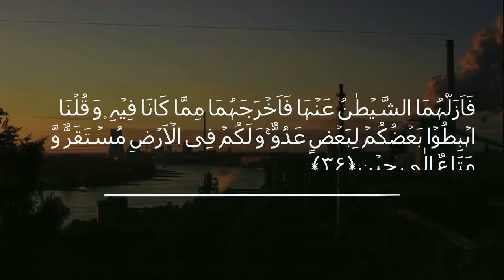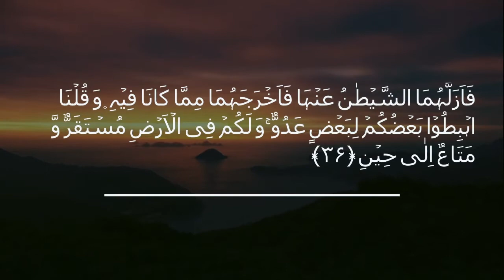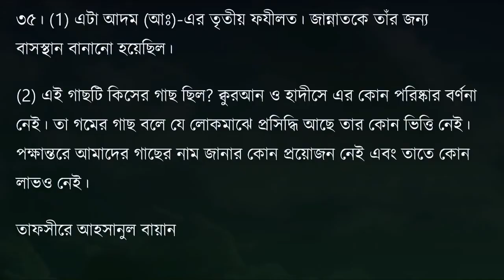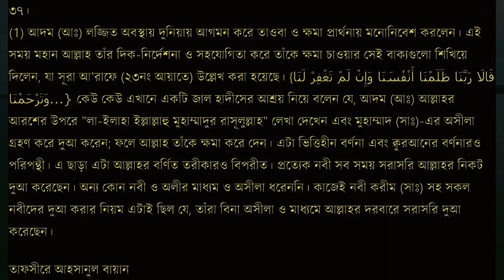০২। সুুরা বাকারাহ ৩৫,৩৬,৩৭ অনুবাদ ও তাফসীর। Al Baqarah Ayat 35,36,37 bangla translation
কুরানঃ ০২। আল বাকারাহ আয়াত ৩৫,৩৬,৩৭ অনুবাদ ও তাফসির । Al Baqarah Ayat 35,36,37 bangla translation & tafsir

one of the best part you can see in this 3 verse in quran.
The history of Adam(sm) And Saytan..

(1) আদম (আঃ) লজ্জিত অবস্থায় দুনিয়ায় আগমন করে তাওবা ও ক্ষমা প্রার্থনায় মনোনিবেশ করলেন। এই সময় মহান আল্লাহ তাঁর দিক-নির্দেশনা ও সহযোগিতা করে তাঁকে ক্ষমা চাওয়ার সেই বাক্যগুলো শিখিয়ে দিলেন, যা সূরা আ'রাফে (২৩নং আয়াতে) উল্লেখ করা হয়েছে। {قَالَا رَبَّنَا ظَلَمْنَا أَنْفُسَنَا وَإِنْ لَمْ تَغْفِرْ لَنَا وَتَرْحَمْنَا...} কেউ কেউ এখানে একটি জাল হাদীসের আশ্রয় নিয়ে বলেন যে, আদম (আঃ) আল্লাহর আরশের উপরে "লা-ইলাহা ইল্লাল্লাহু মুহাম্মাদুর রাসূলুল্লাহ" লেখা দেখেন এবং মুহাম্মাদ (সাঃ)-এর অসীলা গ্রহণ করে দুআ করেন; ফলে আল্লাহ তাঁকে ক্ষমা করে দেন। এটা ভিত্তিহীন বর্ণনা এবং ক্বুরআনের বর্ণনারও পরিপন্থী। এ ছাড়া এটা আল্লাহর বর্ণিত তরীকারও বিপরীত। প্রত্যেক নবী সব সময় সরাসরি আল্লাহর নিকট দুআ করেছেন। অন্য কোন নবী ও অলীর মাধ্যম ও অসীলা ধরেননি। কাজেই নবী করীম (সাঃ) সহ সকল নবীদের দুআ করার নিয়ম এটাই ছিল যে, তাঁরা বিনা অসীলা ও মাধ্যমে আল্লাহর দরবারে সরাসরি দুআ করেছেন।

তাফসীরে আহসানুল বায়ান

see more in this video last 1 minute.
albaqarahayat35,36,37#dailyquranbangla